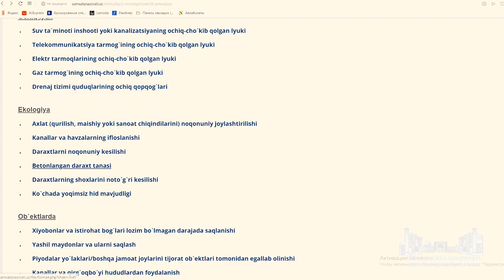Ударная трёхдневка для решения проблем